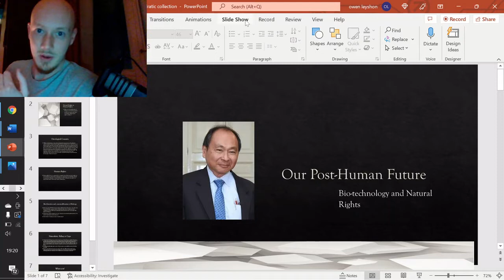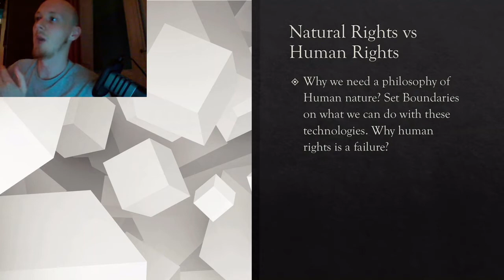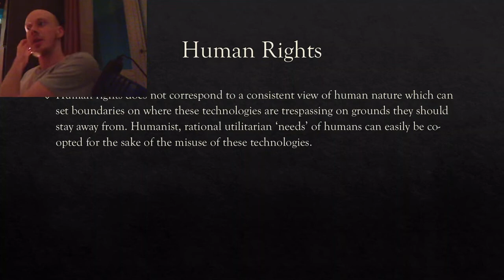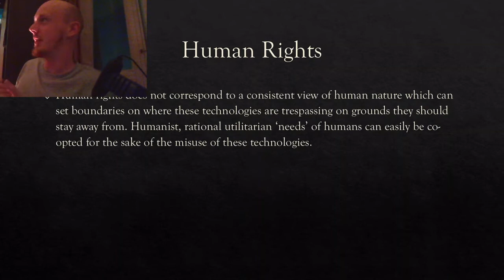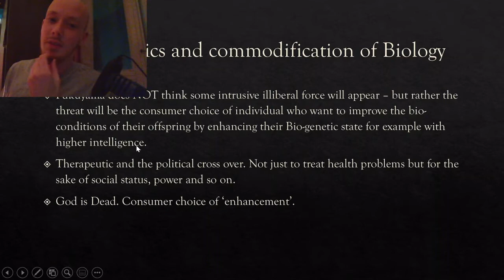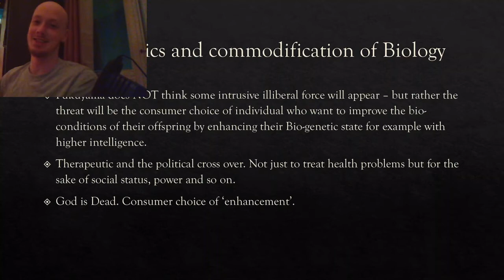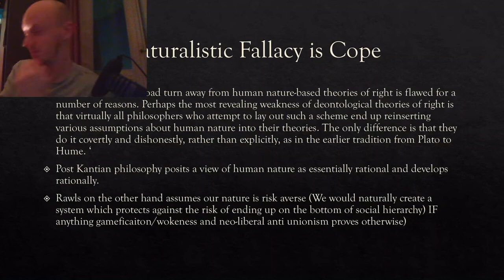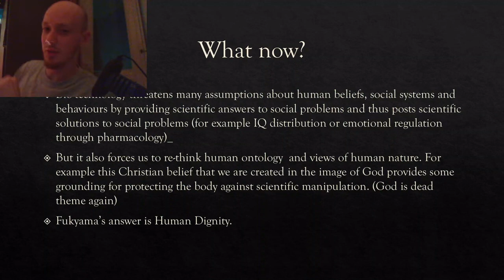'Our Post Human Future' Fukuyama Review Part 1